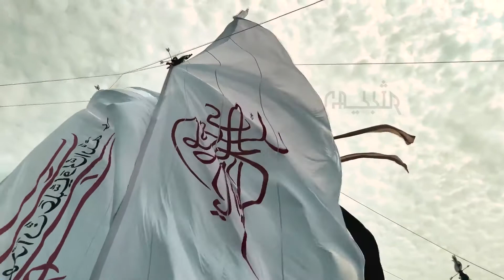WHO IS HUSSAIN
=== CREDITS ===
Emotions and visuals taken by Muhammad Shabbir during arbaeen juloos 2021/1443h

GHADEERNETWORK Youtube Channel for More Videos. Jazak Allah

Copyright prohibited ⓒ - Ghadeer Network